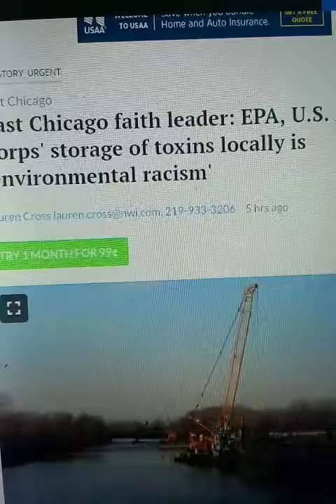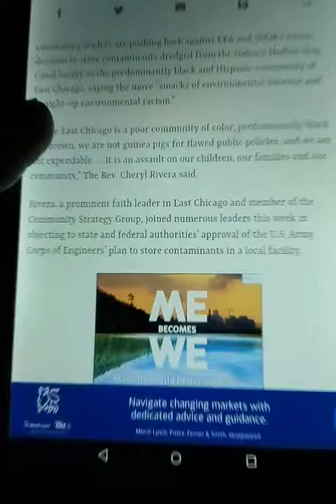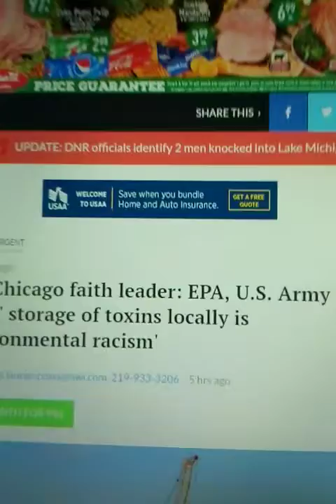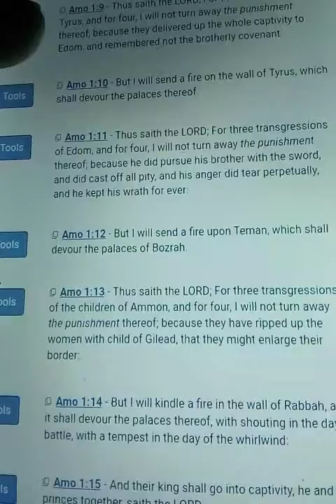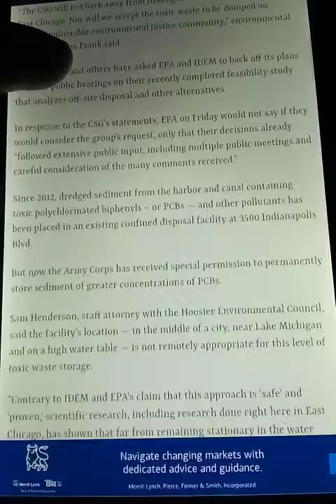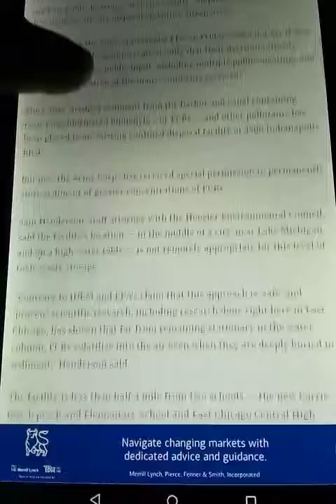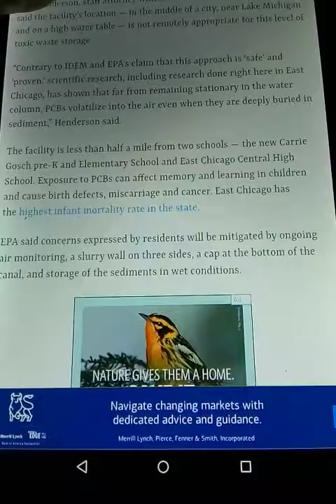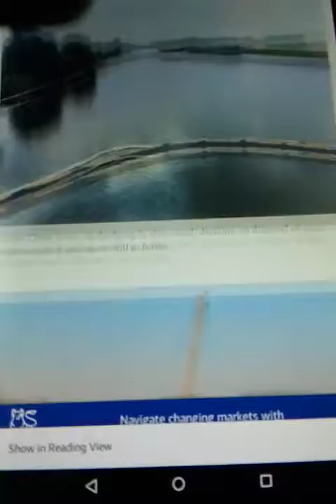E$@w murdering Israelites in East Chicago by dumping toxins in Indiana Harbor Ship Canal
Esau murdering Israelites